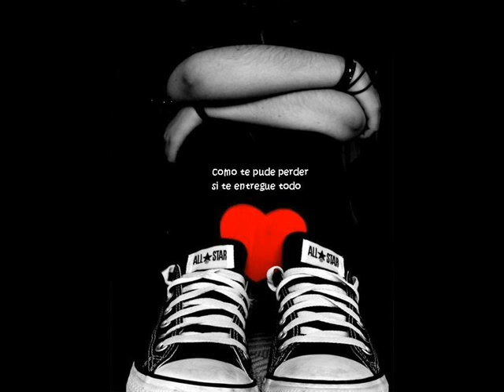quien piensa en ti el trono de mexico.wmv